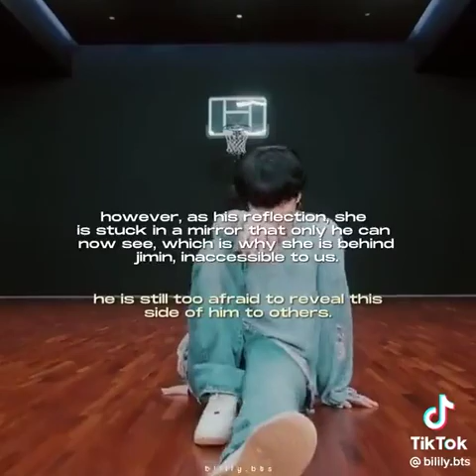Jimin 'like crazy' analysis